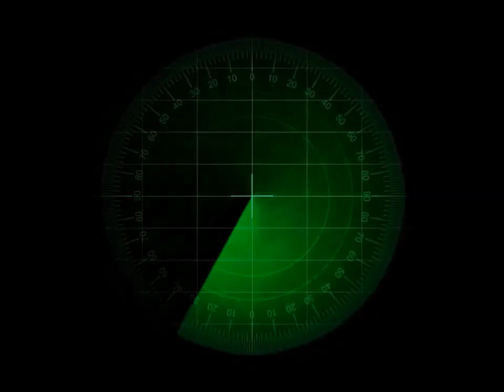Señal - [Electronic Demo/Video]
Video edition and selection of images by Claudio Fuentes Bass.
Demo created in Soundation online studio by Claudio Fuentes Bass.
Choice, edition, assembly of loops and melodies made by Claudio Fuentes Bass.

Loops used and edited:
-Honor XyloSynth
-Beat Spazed1
-iHop HiHat
-Beat Crust 1
-Synth Evolve
-YoBass
-Beat DJSpooky
-YoSynthmallet
-Synth Sub Trippy F Sharp
-YoBreath
-HonorSynthRiff
-Beat Crust 1
-Beat Patch
-Cello
-Bass Aco5
-Beat Brown
-iHopSynthlead
-iHopOptiSynth
-Beat JamOn1

Señal - Electronic Demo
Made in the year 2017